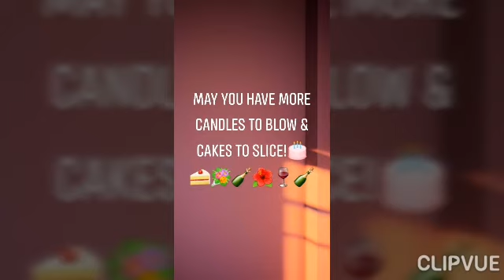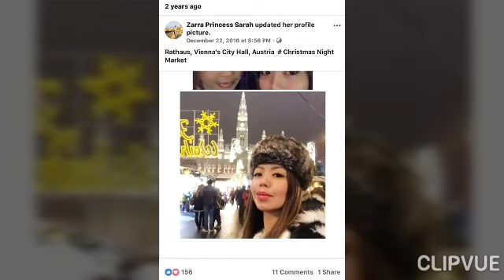Happy Birthday sa sis ko na Artista hehehe on Sept 9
ZarraPrincess @Zarra Primcess 🎂🍰🍾🍷🌷🌷
September 9,2020